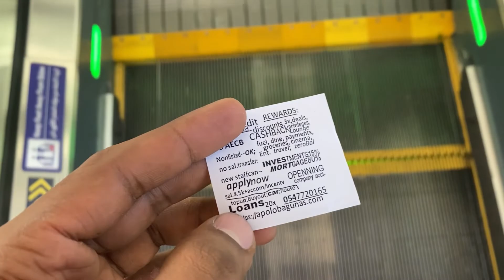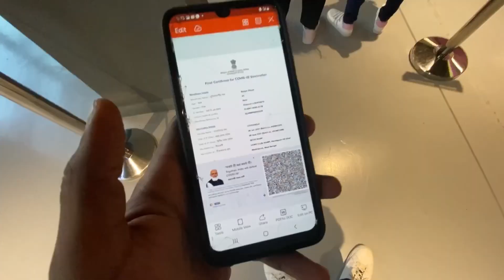Expo2020 Fist Day Visit, AbuDhabi Pavilion and Al wasl Plaza